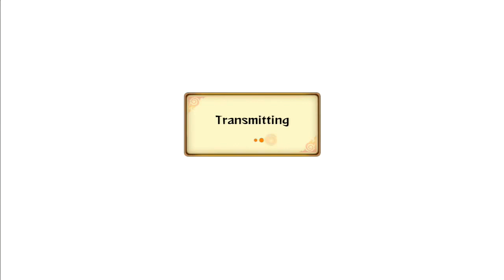Naruto Storm Revolution: First Ranked Match LIVE